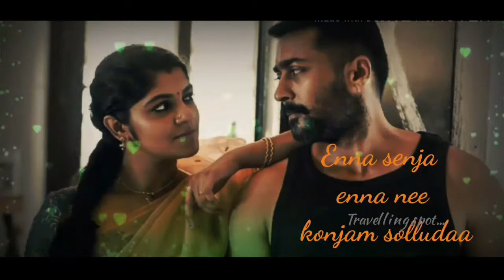Love status "Kattu Payale" Soorarai Pottru WhatsApp status | Pasathala Enna Neyum status with lyrics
" Soorarai Pottru " WhatsApp romantic love status Pasathala Enna Neeyum padhara vakura status with lyrics

       Paasathaala enna neeyum
Padhara vaikkura
Pathikkittu eriyum enna
Paathu nikkura
Jigaruthandaa paarvaiyaala
Kulira vaikkura
Dhooram ninnae en manasa
Maeya vaikkura

      Naan velanji nikkum pombala
Vekkam kettu nikkuren
Uchchi kotta vaikkuriyae vaada

      Nee echchi oora vaikkura
En udamba thaikkura
Edhukku thalli nikkura vaada

    Naan saamaththula muzhikkuren
Saarapaambaa neliyuran
Enna senja enna nee konjam solludaa
Un murattu aasa enakkuthaan
Athuvam theriyum unakkuthaan
Enna seiya unna
Thinnu theekka poren
Konjam konjamaaga
Konji kolla poren

One of the most awaited films of the year is Suriya-starrer 'Soorarai Pottru', which is directed by Sudha Kongara. The film also stars Aparna Balamurali, Mohan Babu, and Karunas in main roles. While the makers of the film release a one minute video of the song 'Kattu Payale' from the film as a gift to the star on his birthday yesterday, they have now released the complete lyrical video of the song.

The song composed by GV Prakash Kumar has already attracted fans within minutes from its release. The song penned by lyricist Snehan has been sung by Dhee, who is popular for 'Rowdy Baby' song from Dhanush-starrer 'Maari 2' in Yuvan Shankar Raja's music.

'Soorarai Pottru' which was planned to release last summer, was delayed due to the pandemic. The film is bankrolled by Suriya's 2D Entertainment in association with Sikhya Entertainment. The film also stars Aparna Balamurali, Paresh Rawal, Jackie Shroff and Mohan Babu in pivotal roles, and its music is scored by GV Prakash Kumar.

24x7 ^🧭^ 24xL

Travel like a bosS..